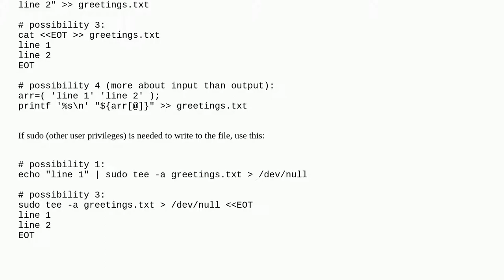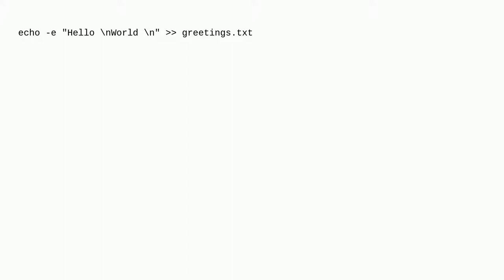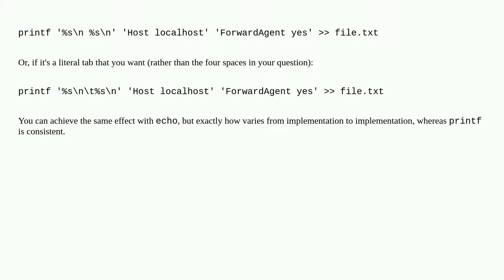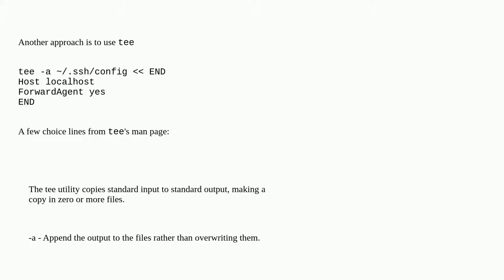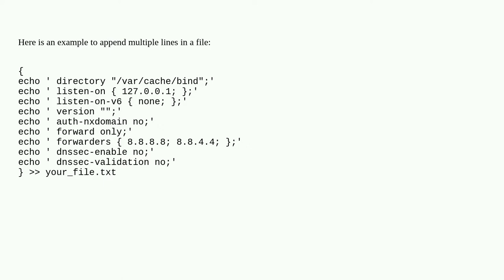How to append multiple lines to a file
A special thanks goes out to the community

  shell io-redirection text-processing